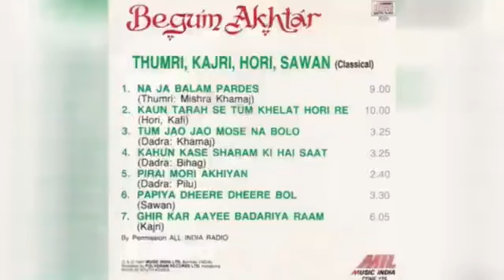Begum Akhtar | Pilu | Dadra | हमसे न बोलो राजा | hamse naa bolo raajaa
हमसे न बोलो राजा
पिरायी मोरी अखियां
रात सौतन संग
सैय्यां तुम जागे
??? घूँघट पट खोलो

On Begum Akhtar's anniversary
 (October 7, 1914–October 30, 1974)
From the 1991 CD of older AIR recordings.